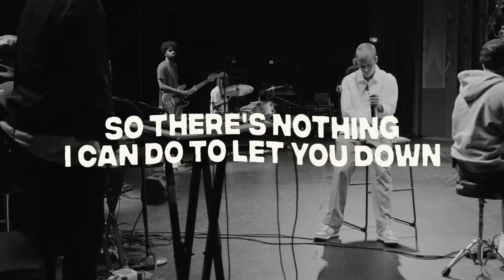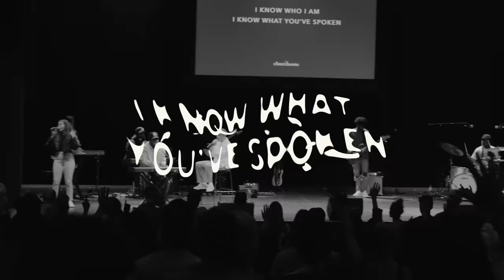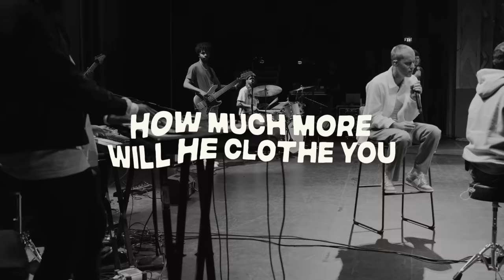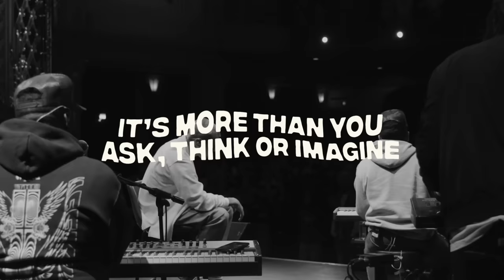JUSTIN BIEBER AND CHANDLER MOORE LYRIC VIDEO | Jireh (You Are Enough) | INSPIRING WORSHIP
🎵 Dive into the powerful lyrics of ""JIREH"" by Justin Bieber and Chandler Moore in this captivating lyric video! Churchome Music brings you another moving worship experience that will lift your spirits.

Don't miss out on more inspiring content from Churchome!